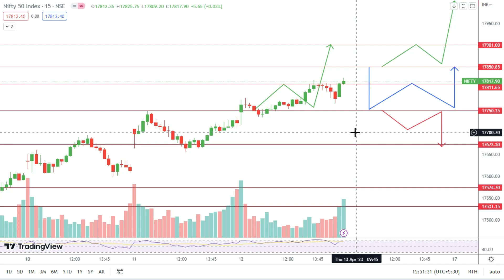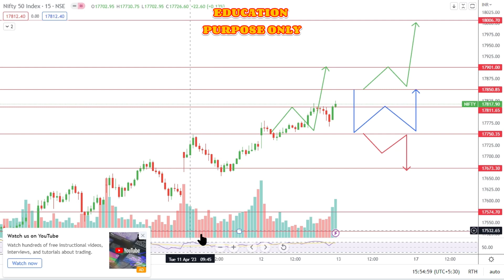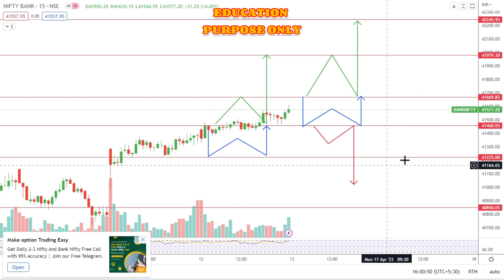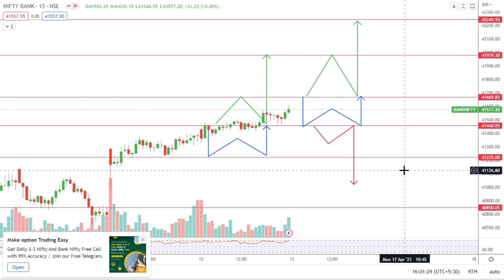Nifty Bank Nifty Prediction for Tomorrow in Tamil 13.04.2023 | Options Trading Analysis